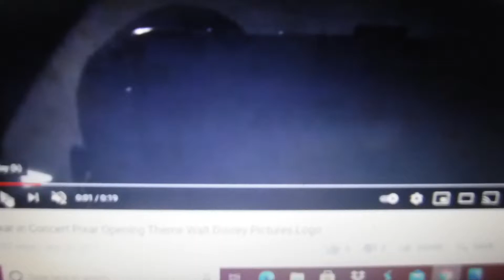Walt Disney Pictures/Pixar Animation Studios Celebrating 20 Years (20th Anniversary)